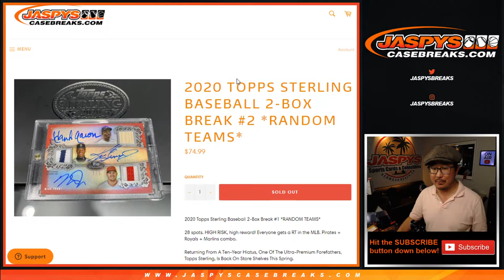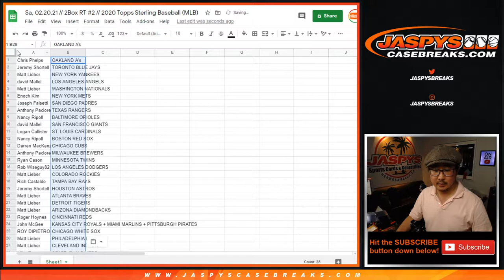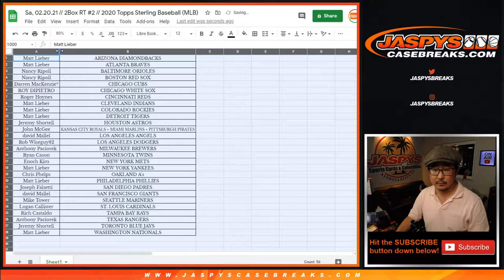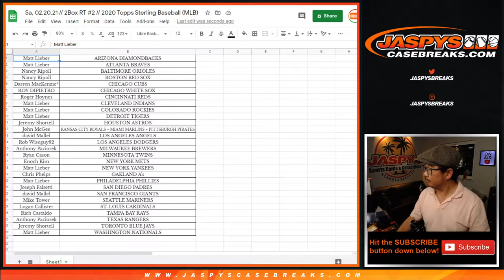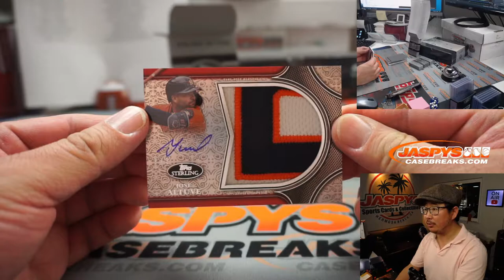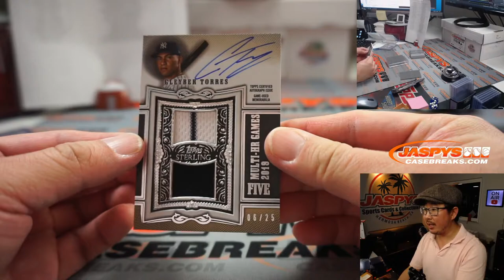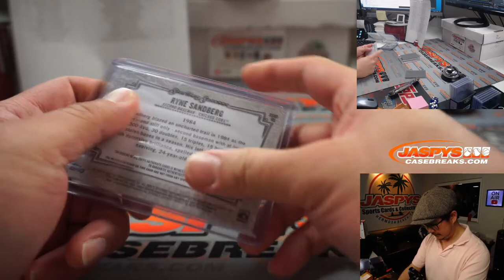Sa, 02.20.21 // 2Box RT #2 // 2020 Topps Sterling Baseball (MLB)